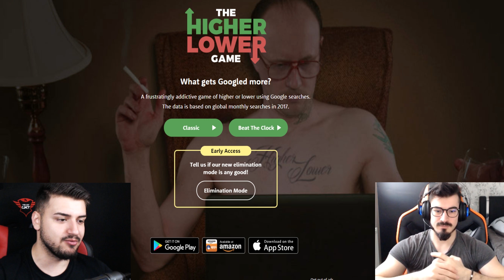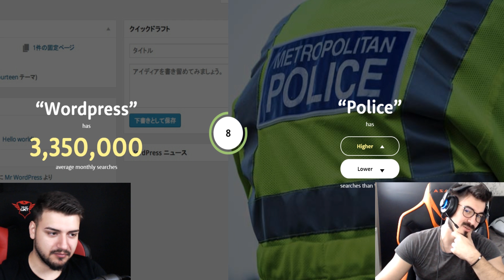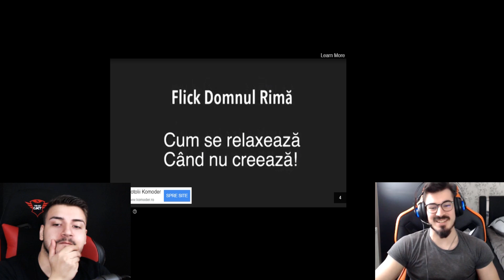CEL MAI IMPOSIBIL JOC ! CAT DE GREU ESTE ?